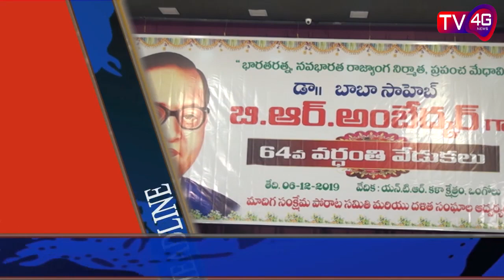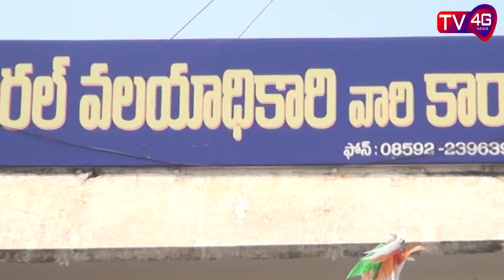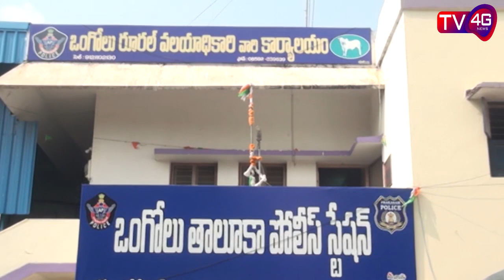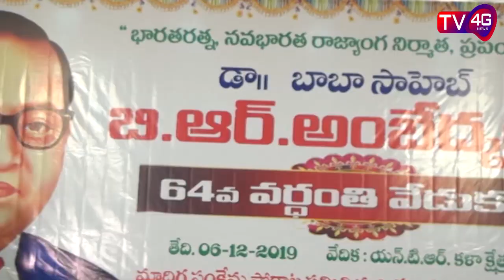06-12-19 Bulletin, Anchor Harshad Banu : TV4G News